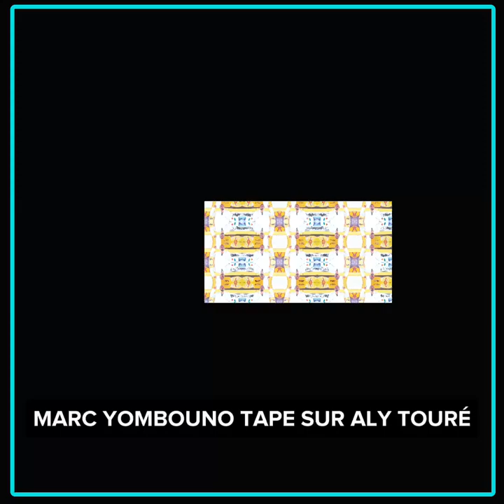MARC YOMBOUNO TAPE SUR ALY TOURÉ